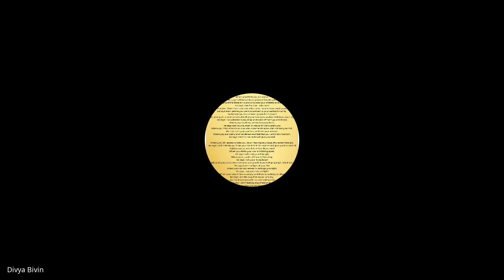1 & 2 Timothy, Titus, Philemon | Lecture 1 :BC306:-TTP-20230109